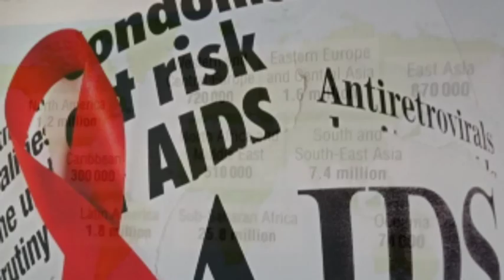AS OCR Biology - Global impact of malaria, HIV/AIDS and TB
Facts and figures of the global impact of malaria, HIV/AIDS and TB.